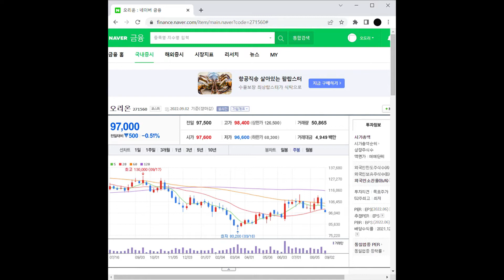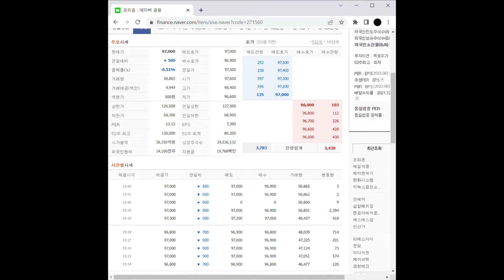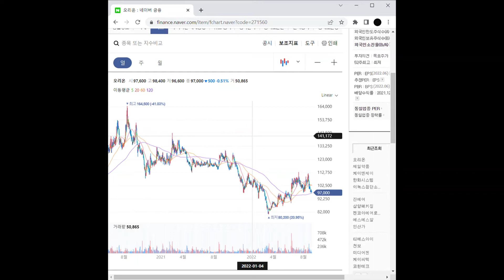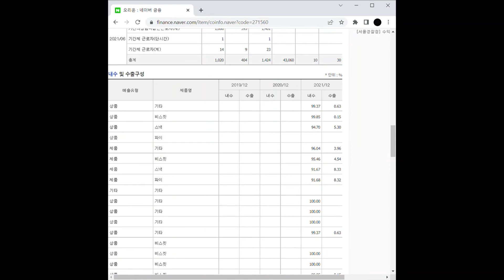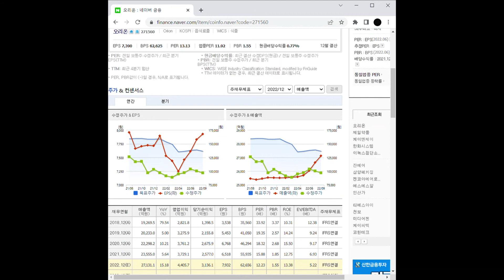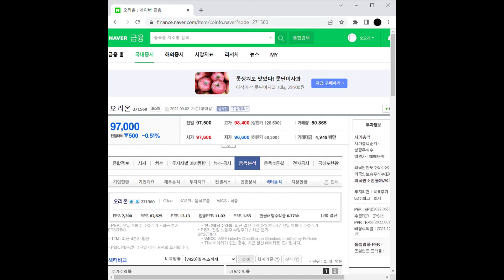제과 관련주 오리온 주가 전망 및 차트 분석